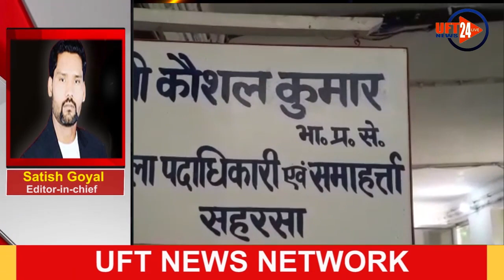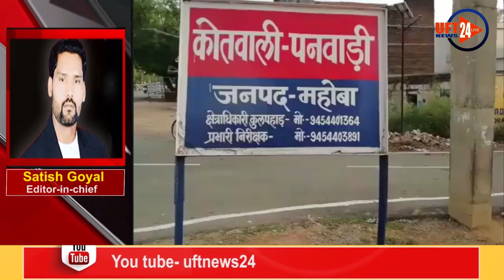देश प्रदेश की बड़ी खबरे एक साथ ..UFT NEWS 24